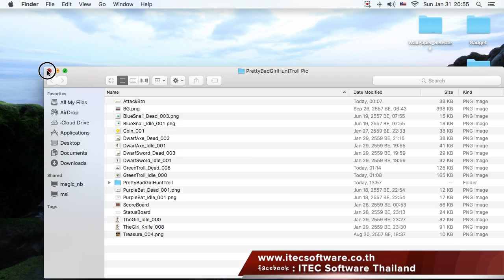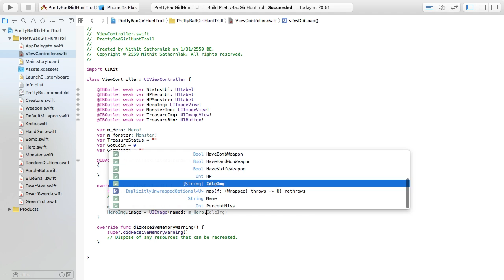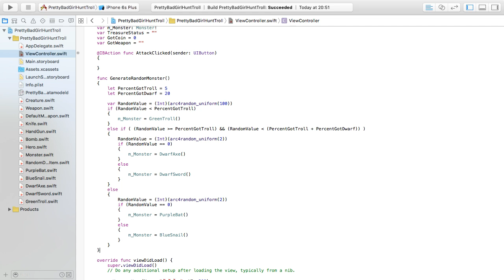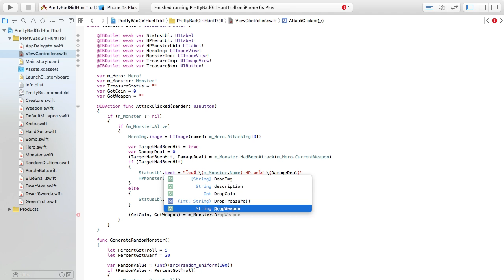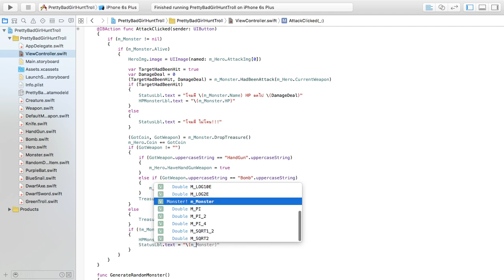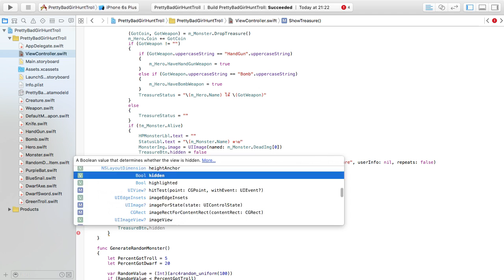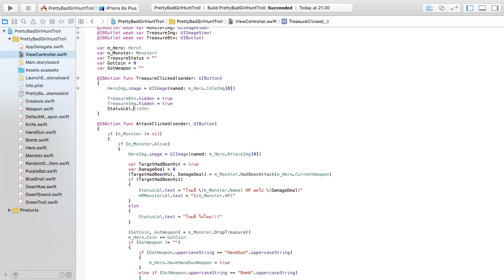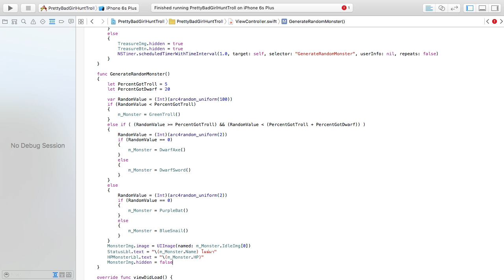37 : สอนเขียนโปรแกรมบนระบบ iOS ด้วยภาษา Swift สำหรับผู้เริ่มต้น - Simple RPG Game With OOP Part 6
สอนเขียนโปรแกรมบนระบบ iOS ด้วยภาษา Swift สำหรับผู้เริ่มต้น (Beginner) Day 37 Simple RPG Game With OOP Part 6
สิ่งที่เป็นประโยชน์ สิ่งที่คุณจะได้รับ : วิธีการ Random ศัตรูขึ้นมา, วิธีการแสดงรูป แบบตั้งเวลา Delay ไว้